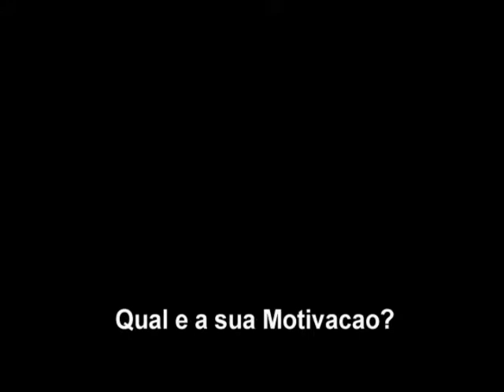Pastor Adelson Nalini Jr 05-12-2013 - Qual é a minha Motivação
Eles foram àquela casa, porque Jesus estava lá. Levaram o amigo paralítico, fizeram todos os esforços possíveis para que o amigo fosse introduzido na presença de Jesus, e não pediram nada pra eles meemos, só fizeram porque queriam levar seu amigo à presença do Mestre.